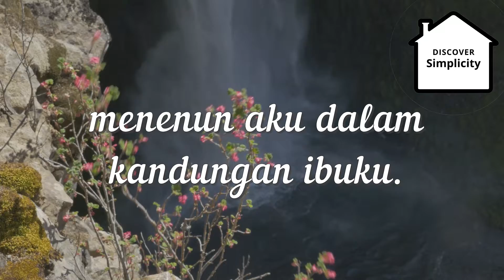Manna for the Soul || Engkau Yang Membentuk Buah Pinggangku - Mazmur 139 : 13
Engkau Yang Membentuk Buah Pinggangku

Mazmur 139 : 13 TB
Sebab Engkaulah yang membentuk buah pinggangku, menenun aku dalam kandungan ibuku.

For thou hast possessed my reins: thou hast covered me in my mother's womb.